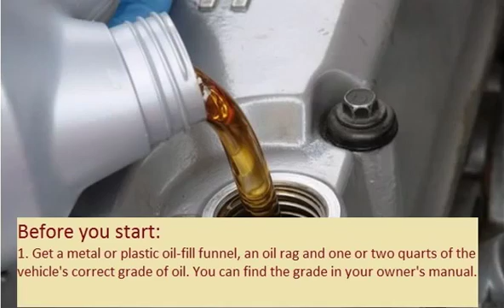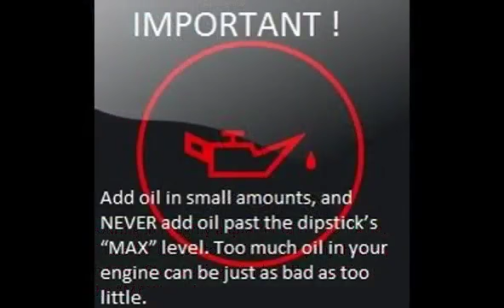MERCEDES 123 1982 09 1985 12 How to add motor oil